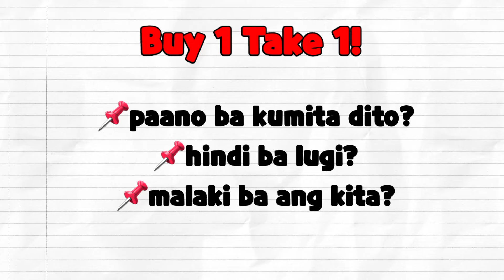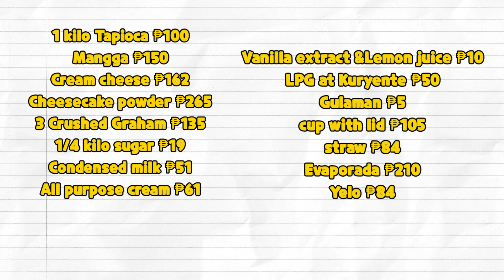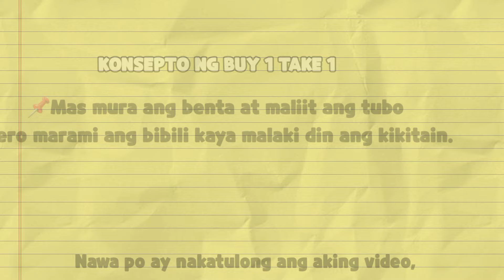Trending Buy1 Take1 Halo-halo Cheesecake|Viral at Pinipilahang Cheesecake Halo-halo|Cristy's Channel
trending at pinipilahang halo halo cheesecake
summer negosyo ideas
special halo halo cheesecake
discover the magic of milkshake halo halo
ang trending at pinipilahang halo halo
how to make halo halo
halo halo recipe
siguradong kikita ka sa negosyong ito
dinudumog na halo halo recipe
viral halo halo
best seller cheesecake halo halo
trending at patok na summer negosyo
creamy at milky halo halo
halo halo pang negosyo
summer negosyo
viral halo halo
trending halo halo
halo halo ala Juana's
mango sago dessert
mango tapioca dessert

Cristy's Channel